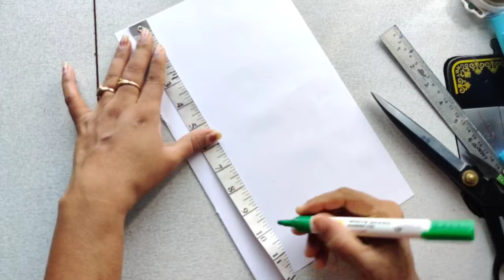(ಪಾಠ - 3)10inch ಉದ್ದದ sleeve ಪರ್ಫೆಕ್ಟ್ ಕಟಿಂಗ್ ಮಾಡ್ಬೇಕಾ ಈ ವಿಡಿಯೋ ನೋಡಿ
10inch ಉದ್ದದ sleeve ಪರ್ಫೆಕ್ಟ್ ಕಟಿಂಗ್ ಮಾಡ್ಬೇಕಾ ಈ ವಿಡಿಯೋ ನೋಡಿ (ಪಾಠ - 3)